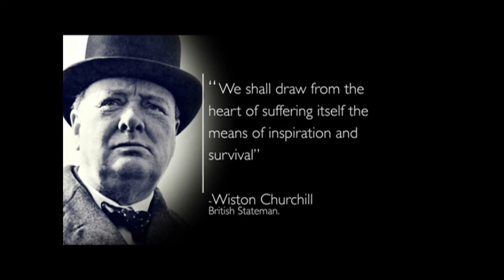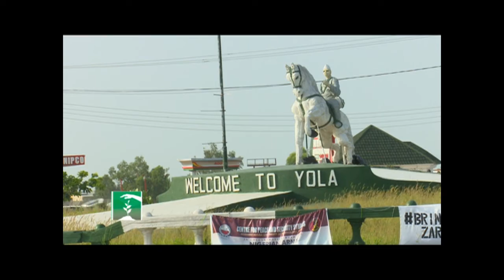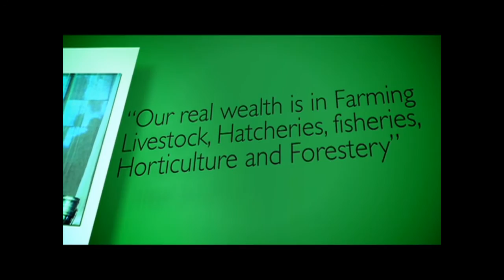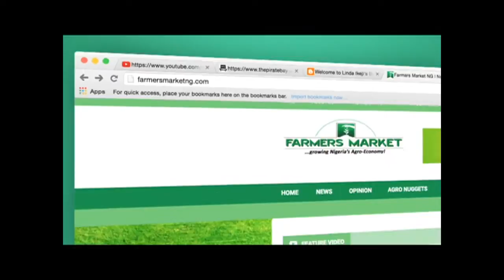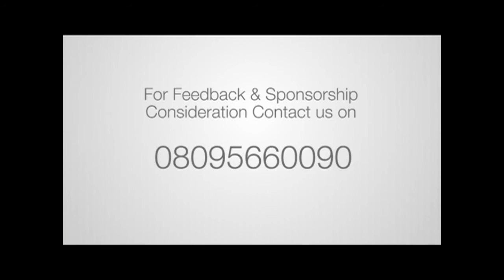FARMERS MARKET: THE FORGOTTEN FARMERS OF THE NORTHEAST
They were told to return home when their communities were liberated from Boko Haram occupation. Almost two years after, the returnee farmers and residents of Michika in Adamawa State, Northeast Nigeria are still waiting for farm inputs and infrastructural restoration.  How are they faring? Find out in this edition of Farmers Market. Watch! Join the conversation!